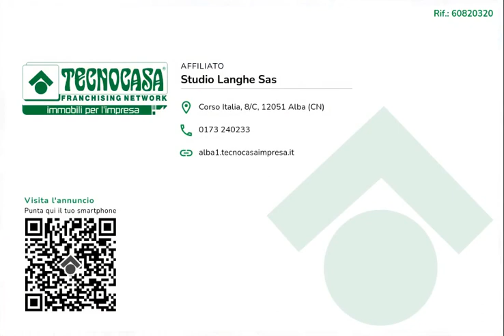Terreno agricolo 14540 mq- Montaldo Roero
MONTALDO ROERO- Sulle colline del Roero, tra Valmaggiore di Vezza e San Rocco di Montaldo Roero, terreno agricolo di circa 14540 metri quadrati in blocco unico di cui circa 11740 metri quadrati coltivato a vigneto di Nebbiolo. Una piccola parte di circa 108 metri quadrati risulta coltivata a vigneto di Arneis. La proprietà è facilmente raggiungibile e possiede esposizione sud-ovest.